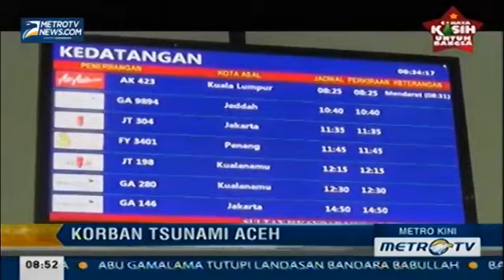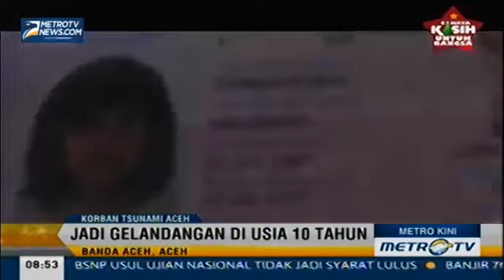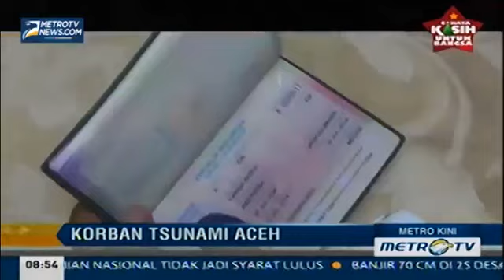Anak Korban Tsunami Aceh Jadi Korban Perdagangan Manusia di Malaysia Berita 21 Desember 2014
Berita 21 Desember 2014
berita islami masa kini trans tv 21 Desember 2014
berita terkini 21 Desember 2014
berita terbaru 21 Desember 2014
berita islam masa kini 21 Desember 2014
berita
berita terkini
berita terbaru
Jokowi
Jokowi Ahok
Liputan6 SCTV 21 Desember 2014
Liputan6 Pagi 21 Desember 2014
Liputan6 Siang 21 Desember 2014
Liputan6 Malam 21 Desember 2014
Liputan6 SCTV Terbaru 2014
Berita Satu 21 Desember 2014
Seputar Indonesia Pagi 21 Desember 2014
Seputar Indonesia Malam 21 Desember 2014
Apa Kabar Indonesia Pagi 21 Desember 2014
Apa Kabar Indonesia Malam 21 Desember 2014
Fokus Indosiar 21 Desember 2014
Fokus Pagi 21 Desember 2014
Fokus Siang 21 Desember 2014
Fokus Petang 21 Desember 2014
Berita Terbaru Hari Ini Tv One 21 Desember 2014
Berita Terbaru Tv One 20 Desember 2014
Mata Najwa
Kick Andy
Viva News.com
Berita Viva News
Redaksi Trans7
Redaksi Trans7 Terbaru Hari Ini 21 Desember 2014
Redaksi Pagi 21 Desember 2014
Redaksi Siang 21 Desember 2014
Redaksi Malam 21 Desember 2014
Hitam Putih
Hitam Putih Trans7
Hitam Putih 21 Desember 2014
Hitam Putih Terbaru 2014
jokowi jk
berita terbaru hari ini di metro tv 21 Desember 2014
berita terbaru hari ini di sctv 21 Desember 2014
berita terbaru hari ini tv one 2014 21 Desember 2014
berita terkini tv one hari ini 21 Desember 2014
berita terkini metro tv hari ini 21 Desember 2014
berita terkini tv one hari ini 2014 21 Desember 2014
berita terbaru gunung kelud 21 Desember 2014
berita terbaru hari ini di indonesia 21 Desember 2014
berita terbaru 2014 21 Desember 2014
berita terbaru gunung slamet 21 Desember 2014
berita terbaru hari ini 2014 21 Desember 2014
berita terbaru

berita terkini
berita
berita terbaru
berita hari inijokowi 21 Desember 2014
jokowi full movie
jokowi nyapres
jokowi marah
jokowi ahok
jokowi 2014
jokowi bang jali
berita TERBARU
berita terbaru